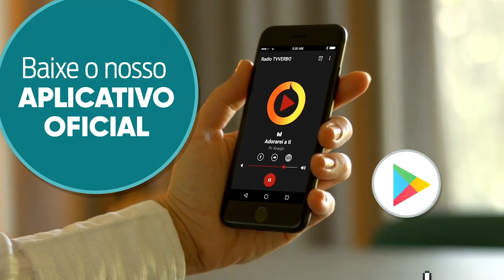Pastor Araújo - Se todos fossem iguais a você - Mensagem especial